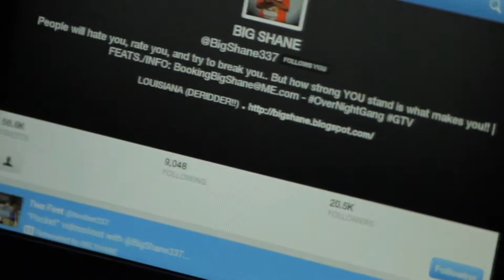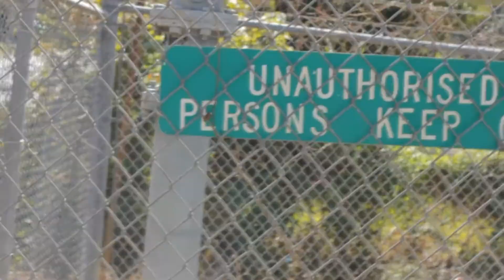[Trailer] Two Feet - POCKET - Directed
New Music from Louisiana artist Two Feet. Produced by: Super Producer Mo - Diggidy